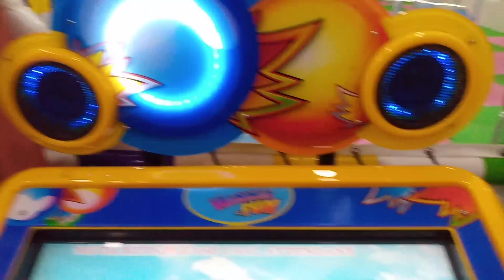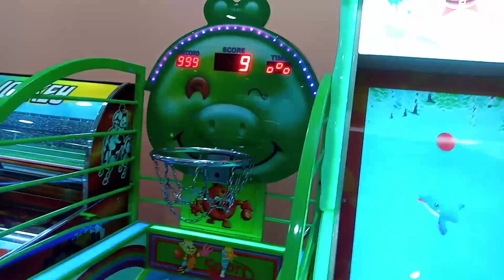Melisa , Lunaparkda Spiderman' dan neden korktu? Oyuncaklara binmek istemedi. Bebek çocuk videosu.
Melisa bugün lunaparka gitti. birsürü oyuncağa bindi. Ama spidermanı görünce ondan neden korktu anlayamadık. Daha sonrada hiçbir oyuncağa binmek istemedi ve parktan ayrıldık. Eğlenceli bebek çocuk videosu.

Merhaba ben Melisa... 2 yaşına girmek üzereyim. Oyuncaklarla oynamayı, parka gitmeyi, gezmeyi,eğlenmeyi, arkadaşlarımı ve anne babamı çok seviyorum. Sizlere Barbie ve Baby Born BEBEKLERİMLE, Niloyayla, Pepeyle oynadığım ve top havuzunda hoplayıp zıpladığım birbirinden eğlenceli tatliş video lar hazırladım. Ben çok eğlendim umarım sizlerde çok beğenir ve çok eğlenirsiniz. Hepinize iyi seyirler.

prensesmelisam
Prenses Melisam